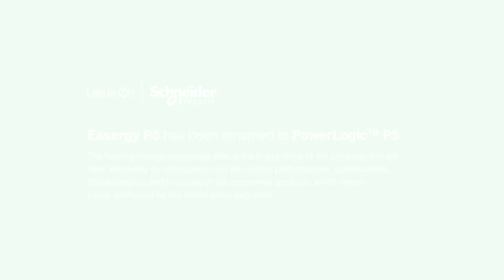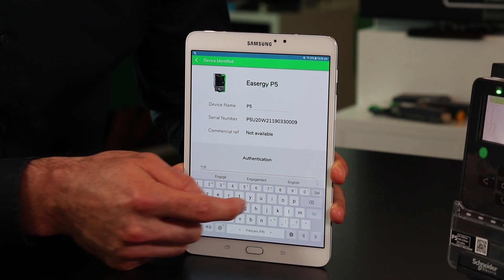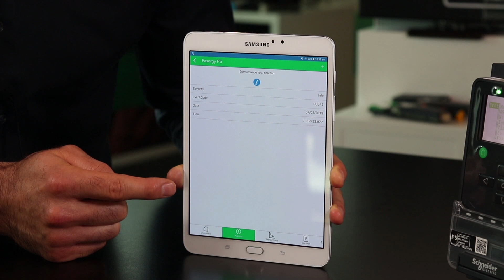Manage PowerLogic P5 from the EcoStruxure Power Device App | Schneider Electric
PowerLogic P5 offers capabilities to make operations and maintenance more efficient, simpler and also safer by using digital tools.

This video shows how to connect and manage operations from a safer distance with a tablet or phone by using the EcoStruxure Power device App. This App provides a mirror image of the device HMI, a summary of functions, settings and even control of the circuit breaker all via Wi-Fi access.